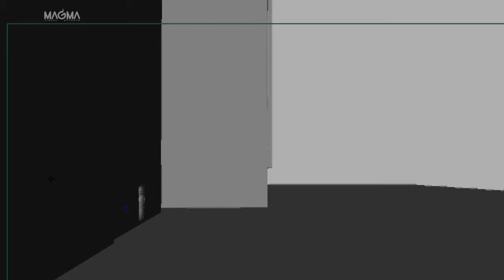realistic cg mouse character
realistic cg mouse character created by Magma visual effects